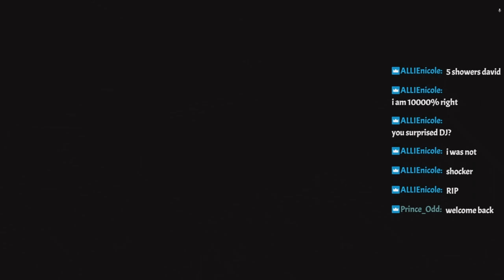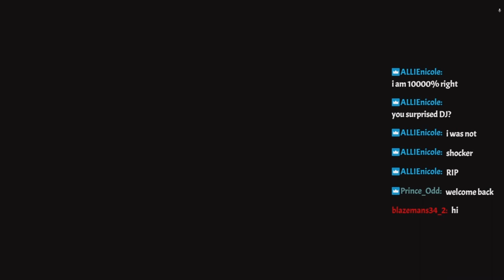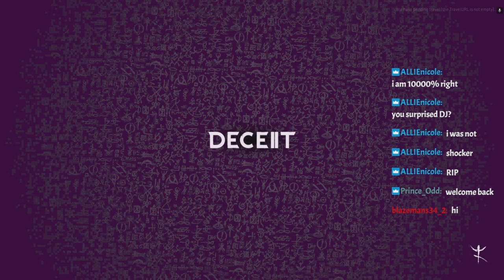I SUCK AT BEING INFECTED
Watch me fail miserably at being infected in Deceit 2 with random teammates. If you want to see someone be absolutely terrible at this game, then this is the video for you!

🎵Music In videos is streambeats: DMCA free music for streams & videos